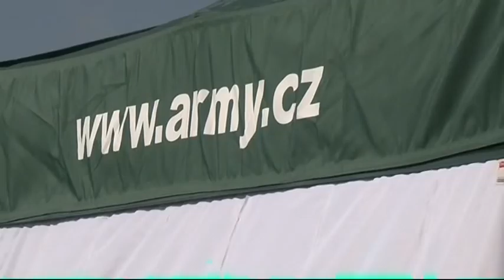Dny NATO 2011 Ostrava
Akce, která začala před jedenácti lety spíše jako pokus skupiny nadšenců, kteří reagovali na události jedenáctého září 2001, je v současnosti největší svého druhu ve střední Evropě. Letos na ni už v první den konání dorazilo 140 000 návštěvníků. Snad si vzali k srdci vzkaz ministra obrany, který zazněl při zahájení.